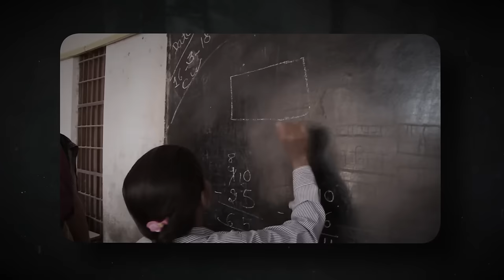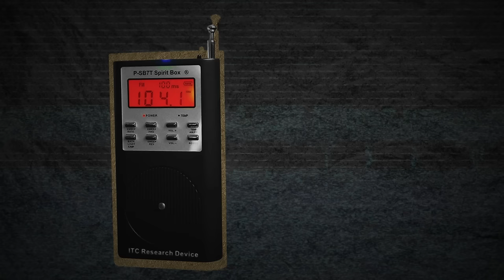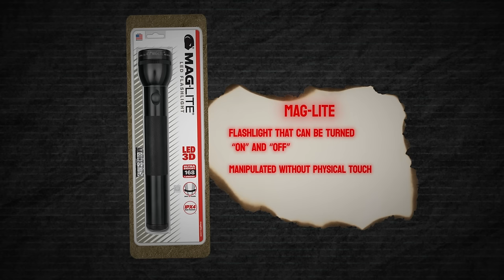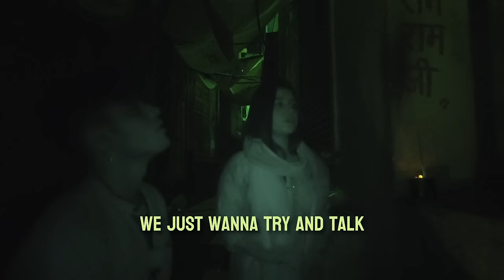We Captured a REAL EXORCISM at Balaji Temple • Bhootbusters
Could the alleyways of a Hanuman temple, famous for its powers to heal the possessed, be home to the lurking spirits of the millions who have been exorcized there? To find out, watch Aishwarya and Aryaan head into the enchanting temple of Mehendipur Balaji in Rajasthan.

Videographers: Evan Thomas, Shakthi Karthik
Editor: Ayush Sharma Dipesh Joseph Daniel